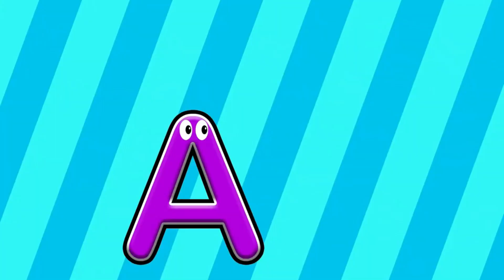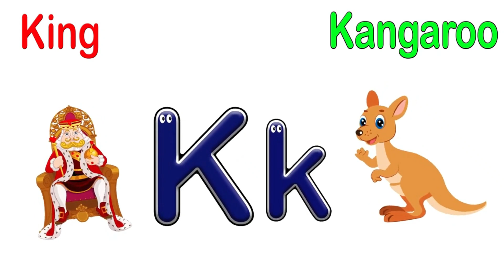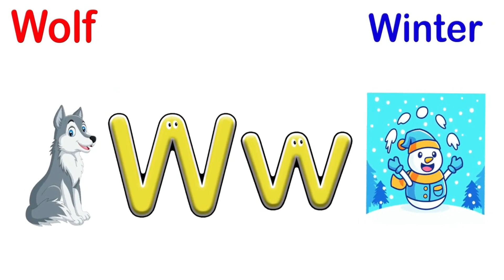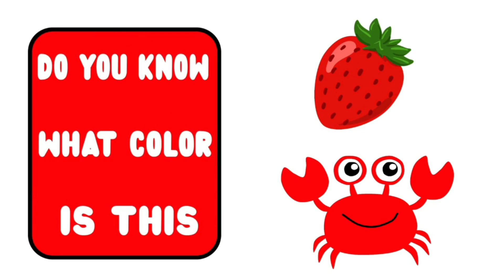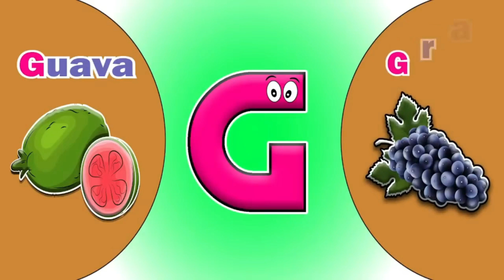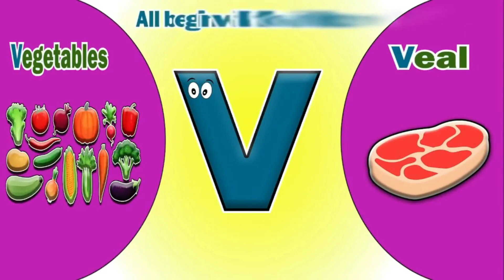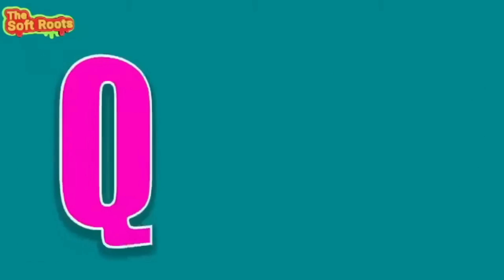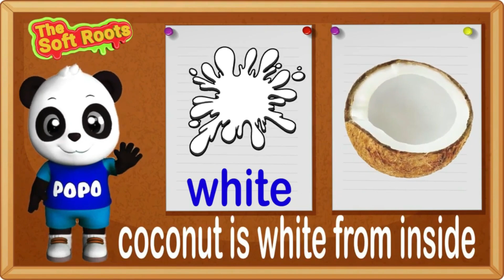Preschool Learning Videos for 3 Year Olds | Best Learn ABC, 123, Colors & Shapes | 3 Years Learning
This video is related to preschool learning videos for 3 year olds, best learn ABC, 123, colors, shapes and more. Our mindset is to teach kids learning videos for 3 year olds for their basic learnings like alphabet, numbers, colors and shapes. We compose this video to help children to get engage and learn with fun and ease.

My Audience Search:

3 year old learning videos
learning
pre schooling at home
preschool
abc
preschool learning videos
preschool learning
a to z
numbers
colors
123
alphabet
shapes
learn english
home school
kids
abcd
the soft roots
kindergarten
preschoolers
learning videos for 3 year olds
preschool videos
kindergarten video
pre school learning
3 years learning
learning for 3 year olds
learning for kindergarten
learning for preschoolers
preschoolers videos

ABOUT VIDEO:

In this video, we are going to be sharing some of the best preschool learning videos for 3 year olds. These videos will help your child learn some of the most important preschool skills, including ABCs, 123s, colors and shapes.

If you're looking for a way to help your 3 year old learn some important skills, be sure to check out these videos! These videos are designed to help your child learn quickly and efficiently, and they're sure to help them develop a strong foundation for future learning!

If you're a parent or caregiver looking for easy, fun learning for your 3 year old, then you should check out these preschool learning videos! These videos will help your child learn about basic alphabet literacy, numeracy & basic shapes. With fun animations and catchy theme songs, these videos are sure to keep your little one entertained while learning!

In this video, we're going to cover some preschool learning videos for 3 year olds. These videos will help your little one learn about alphabet, numbers, colors, and shapes.

By watching these videos, your 3 year old will be learning and enjoying preschool learning concepts at the same time. Best of all, these videos are easy to follow and are perfect for toddlers who are just starting out in preschool. So if you're looking for educational preschool learning videos, you've come to the right place!